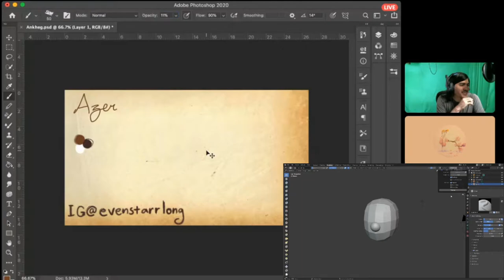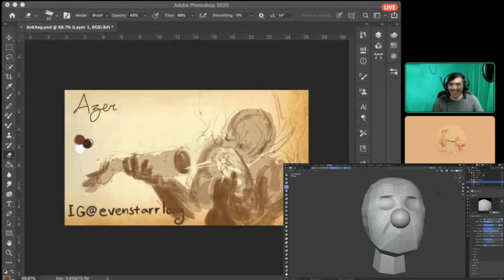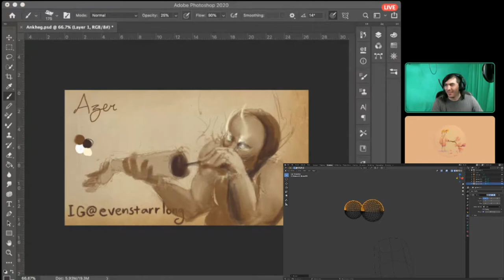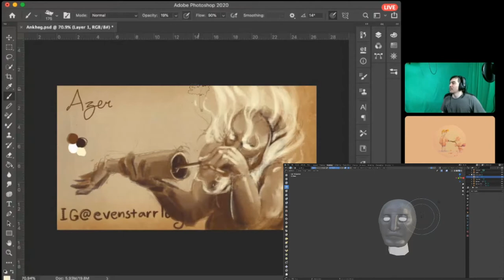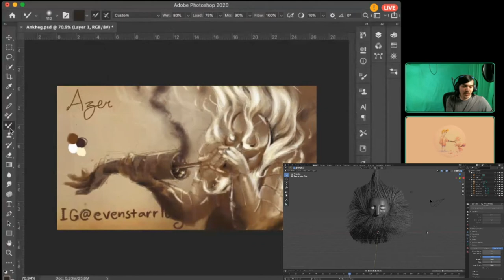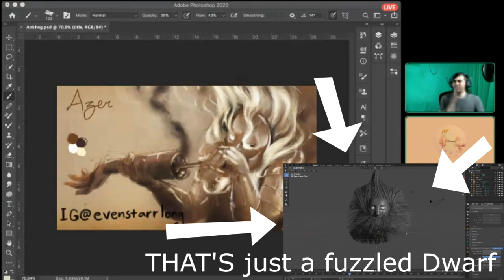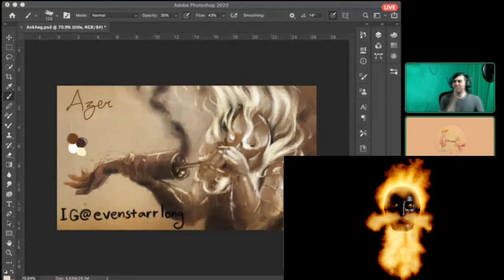S.S.T.S (ft. Evenstarr) - Monster Manual Road Trip: Azer